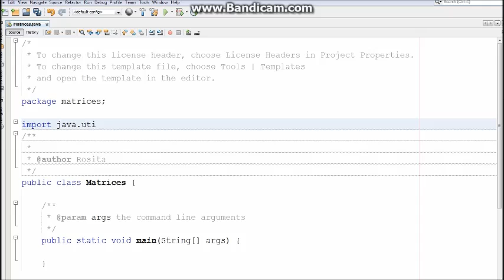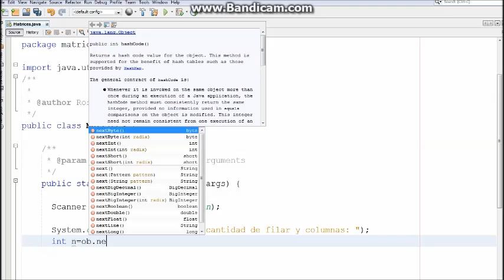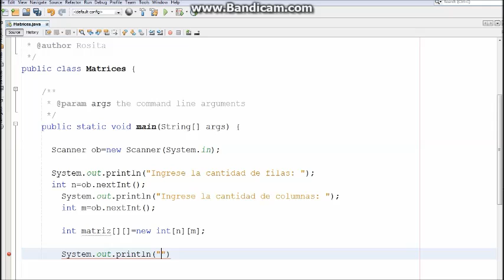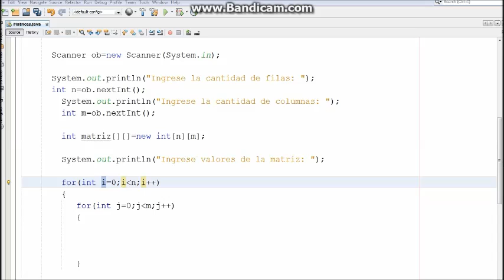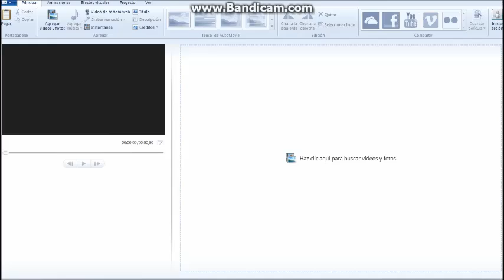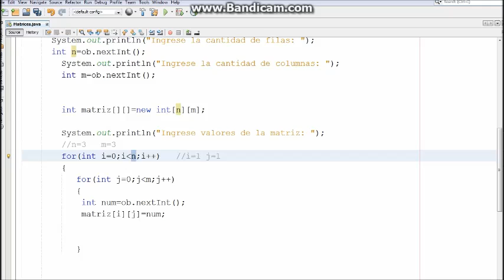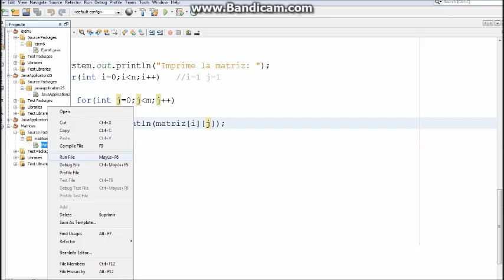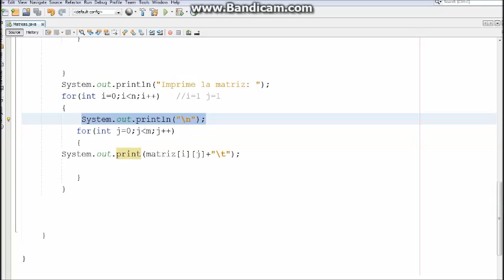Matriz en java -Array bidimensional -Explicación para bebés.